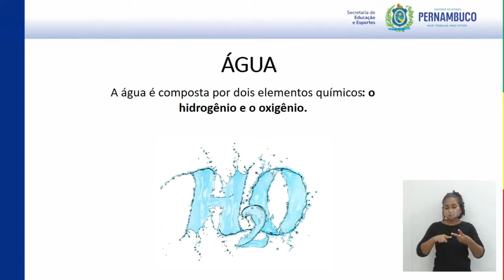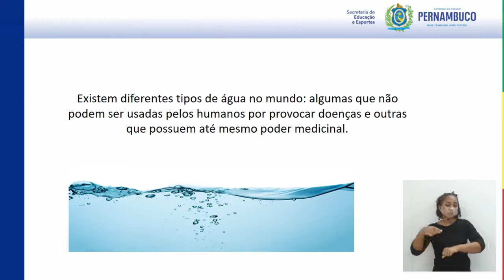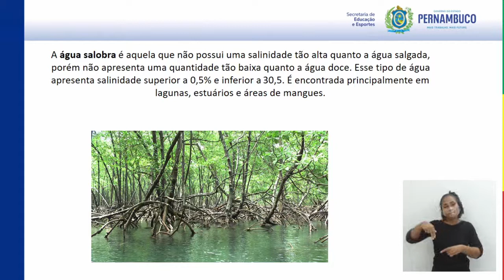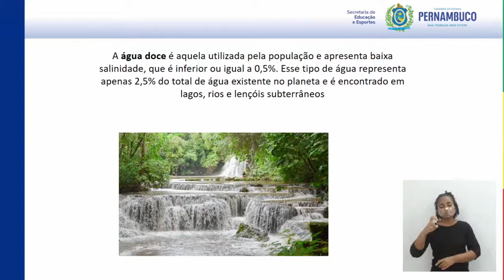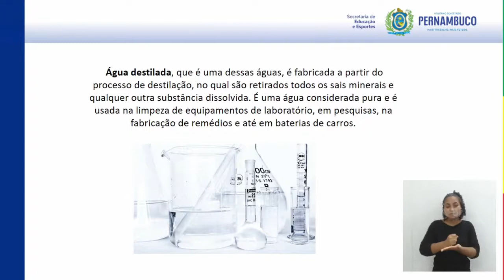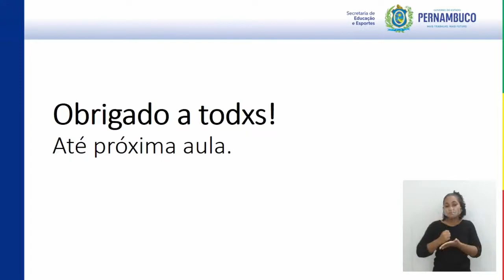EJA I ENSINO FUNDAMENTAL I CIÊNCIAS | DIFERENTES TIPOS DE ÁGUA | MÓDULO VI